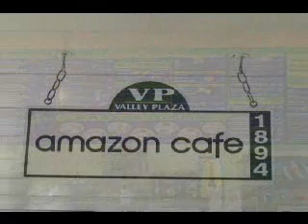WXW- Sabian -vs- Jerelle Clark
WXW Wrestling cruiserweight powerhouses Sabian and Jerelle Clark! Also a road report of upcoming live events.